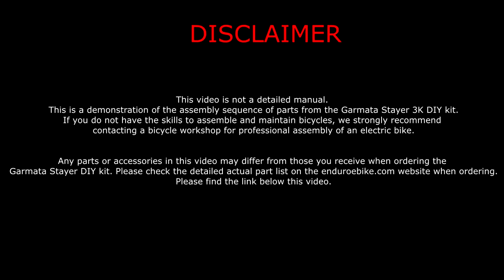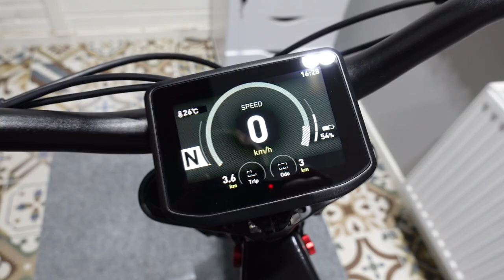How to assemble DIY ENDURO EBIKE Garmata Stayer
This video shows how to assemble powerful electric bike with suspension if you purchased it from:

Please note,
This video is not a detailed manual.
 This is a demonstration of the assembly sequence of parts from the Garmata Stayer 3K DIY kit.
If you do not have the skills to assemble and maintain bicycles, we strongly recommend contacting a bicycle workshop for professional assembly of an electric bike.
Any parts or accessories in this video may differ from those you receive when ordering the Garmata Stayer DIY kit. Please check the detailed actual part list on the enduroebike.com website when ordering.